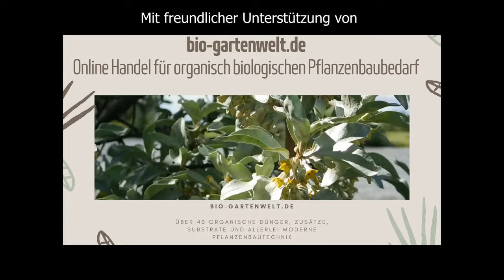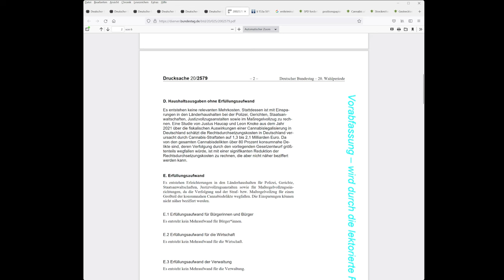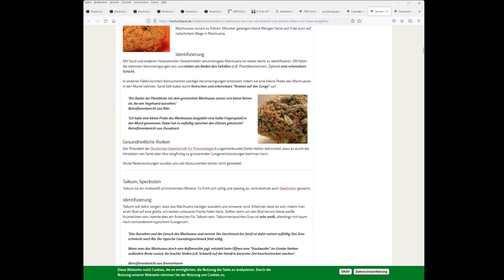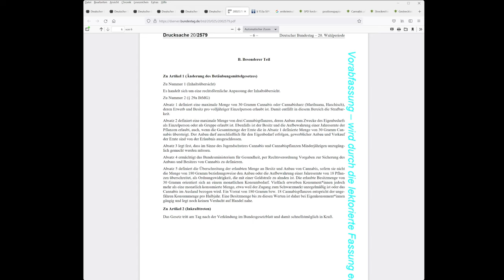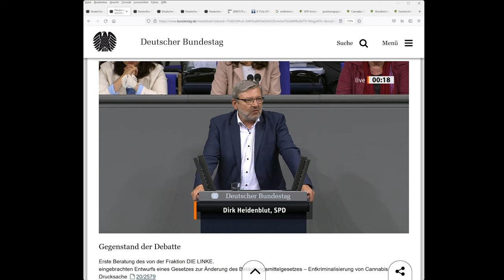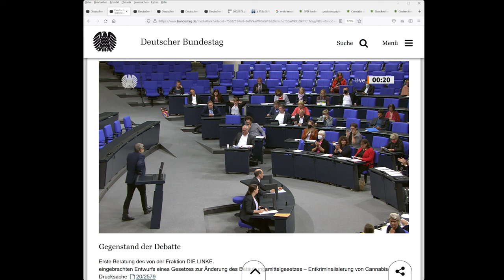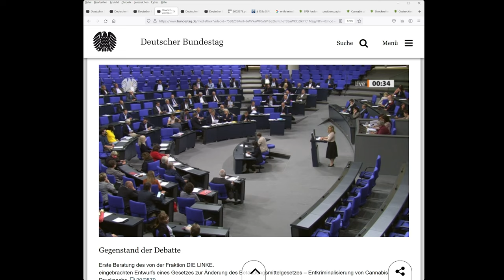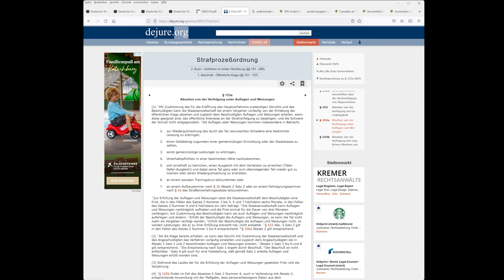Cannabis Entkriminalisierung auf Antrag derLinken - SPD/GRÜNE/FDP blockieren! Legalisierung Info 002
In der Nacht auf Freitag den 08.07.22 wurde im Bundestag über die EntkriminalisierungSofort von cannabis auf Antrag von @DIELINKE diskutiert.

Trotz geplanter Legalisierung "inkl. Entkriminalisierung" mit bekannter Bundesratsproblematik blockieren spd diegrünen fdp den Antrag inkl. Eigenanbau Regelung als Vorab Lösung einer Legalisierung, die so vstl. frühestens Ende 2023 und dann auch vstl nur in Teilen umgesetzt werden kann.

In diesem Video werden wir die derzeitige Situation am Schwarzmarkt rund um Streckmittel, die Auswirkungen einer Entkriminalisierung und die Aussagen der ampel Politiker dazu unter die Lupe nehmen!

Legalisierung von Cannabis
Auswirkungen auf die Zahl der Konsumenten
in ausgewählten Ländern

Wie SPD / GRÜNE / FDP gegen EntkriminalisierungSofort argumentieren...

Weedmob erhebt euch - Gebt eurer Meinung eine Stimme und geht via Social Media etc auf Politiker & Parteien zu!

Sagt Ihnen, dass Ihr und Millionen anderer Cannabis Konsumenten es Leid seid und wir eine solche Blockade der Regierung nicht akzeptieren.

Über 50 organische Dünger, Zusätze, Substrate, Pflanzenbautechnik & Zubehör

Ihr Online Shop für organischen Pflanzenbaubedarf für eine natürliche Versorgung ihrer Pflanzen für Privat & Gewerbliche.
B2B Angebote auf Anfrage

Kapitelübersicht Video:
00:00 - 05:33 Einleitung Vorstellung SPD Positionen zu Entkriminalisierung aus 2020 zu jetzt
05:33 - 18:46 Vorstellung des Antrags von derLinken zur EntkriminalisierungSofort von Cannabis dur Ergänzung des BtMG mit einem §29b
18:46 - 25:29 Schwarzmarkt Cannabis und die durch Streckmittel einhergehenden Gesundheitsrisiken
25:29 - 30:37 Ordnungswidrigkeiten im Sinne des Antrags derLinken nach EntkriminalisierungSofort wie durch deren Gesetzentwurf gefordert
30:37 - 34:39 Bundestag Live Ausschnitt 1. Redner Ates Gürpinar dieLinke
34:39 - 46:26 Bundestag Live Ausschnitt 2. Redner Dirk Heidenblut SPD
46:26 - 55:45 Bundestag Live Ausschnitt 3. Rednerin Kirsten Kappert-Gonther DieGrünen
55:45 - 1:04:14 Bundestag Live Ausschnitt 4. Rednerin Kristine Lütke FDP
1:04:14 - 1:09:35 Möglichkeiten sich zu wehren / Einstellung nach §153 StPO bei Eigenbedarfsdelikten bis 1Jahr (Vergehen) möglich eine Option für Betroffene neben der Aussetzung und Weitergabe nach Karlsruhe zu fordern durch Verteidigung?

Fazit des ganzen...bin vielleicht an der ein oder anderen Stelle zu kritisch mit den Statements umgegangen, aber mit Blick auf die vllt garnicht umsetzbare Legalisierung wg. Bundesrat wäre eine sofortige Maßnahme wie im Wahlkampf thematisiert nicht nur wünschenswert, sondern notwendig gewesen...